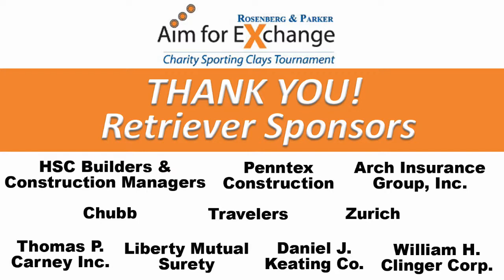11th Annual Aim For Exchange - Thank you!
Our vision is clear and it's PURE surety